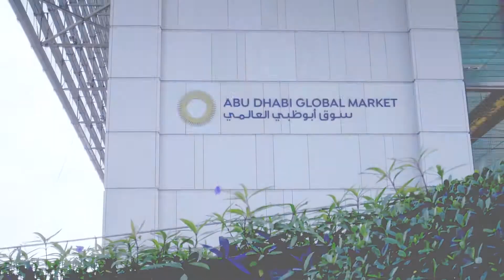ADGMAC-AIAC MESEA Webinar Series 2021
Following its historic Cooperation Agreement, signed on 3rd February 2021, the AIAC and the Abu Dhabi Global Market Arbitration Centre (ADGM Arbitration Centre) are pleased to jointly launch the Middle East and Southeast Asia (MESEA) Webinar Series 2021.

This initiative will include 5 events throughout the year, with interesting topics such as "i-Arbitration Rules in MESEA", "Third Party Funding: A First for Malaysia but a Leap for Islamic Investors in MESEA", "Construction and Infrastructure Dispute Resolution in MESEA", "Renewable and Non-Renewable Energy Dispute Resolution in MESEA", and "Disputes in FinTech and Complex Technology Sector in MESEA".

The AIAC and the ADGMAC are pleased to welcome you to participate in this discussion and network, as we explore the opportunities ahead for the benefit of arbitration users across Southeast Asia and the Middle East.